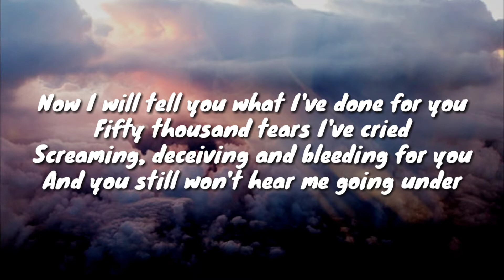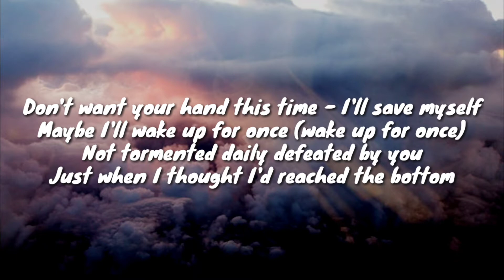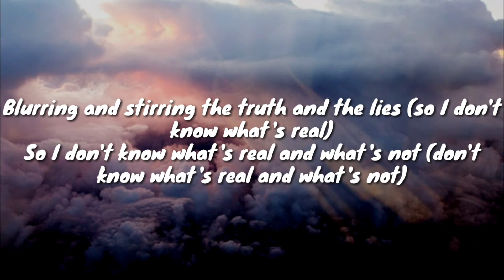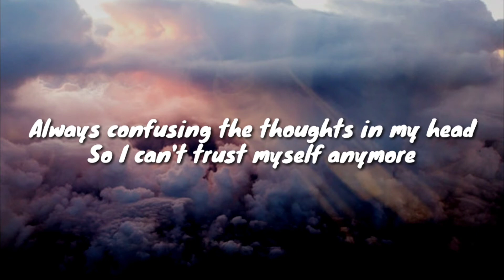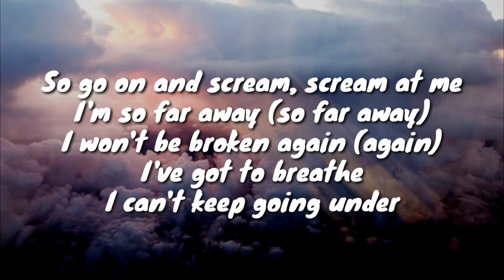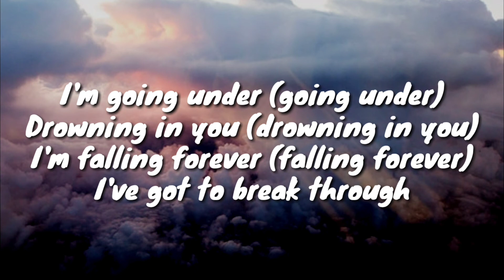Evanescence - Going Under (Lyrics)